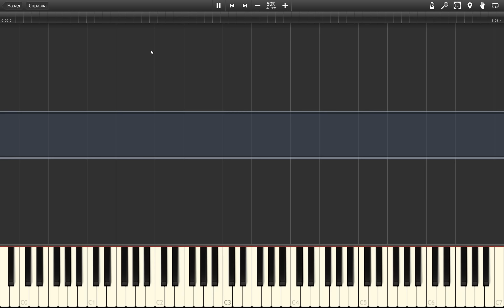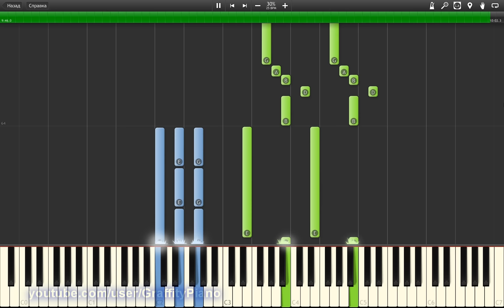Rihanna - Towards The Sun 50% speed piano tutorial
This is her new single, soundtrack from upcoming "Home" movie)